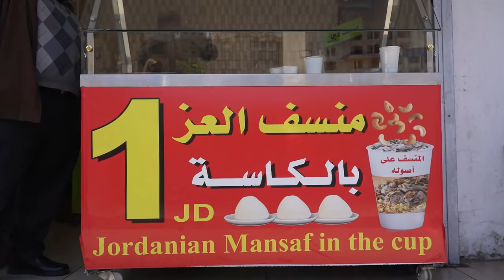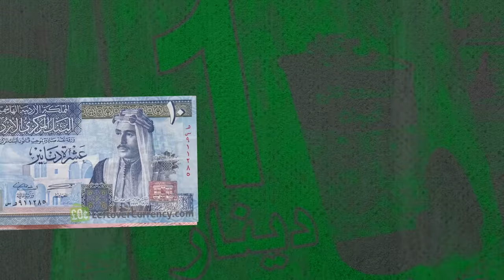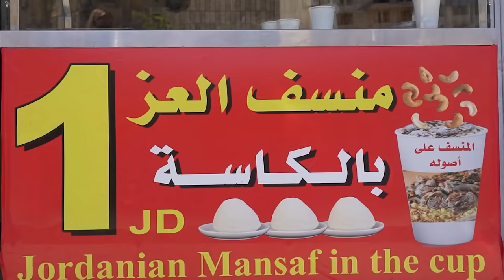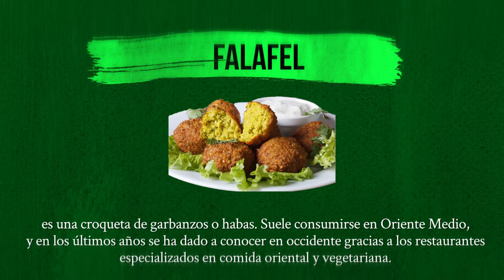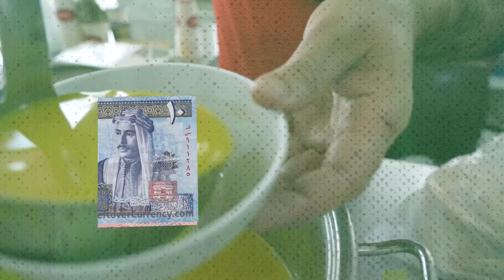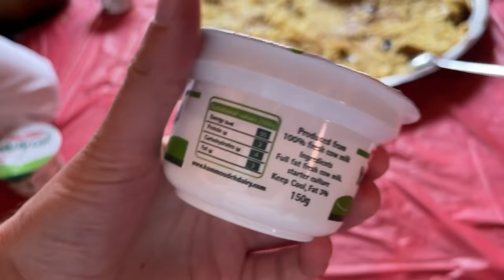Probando comida callejera árabe en JORDANIA 🇯🇴🧆🌯